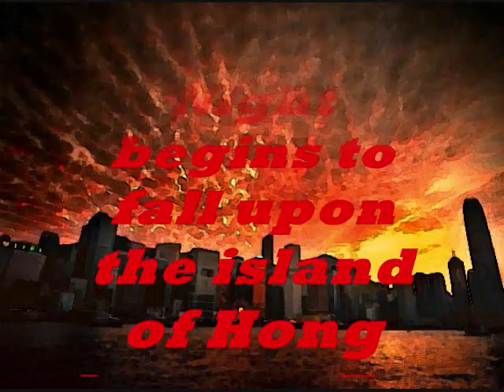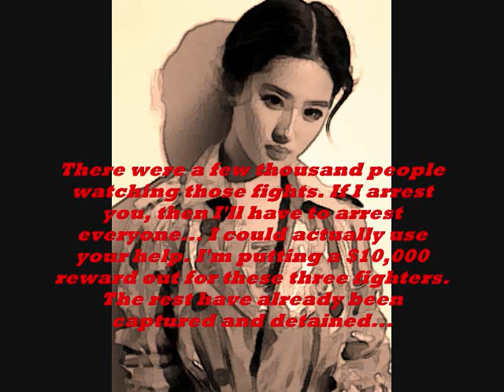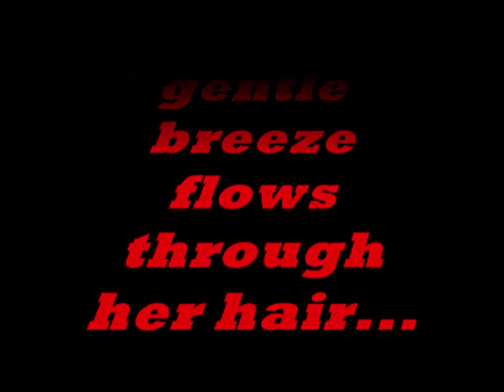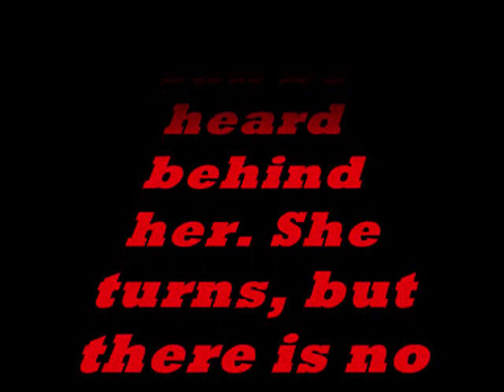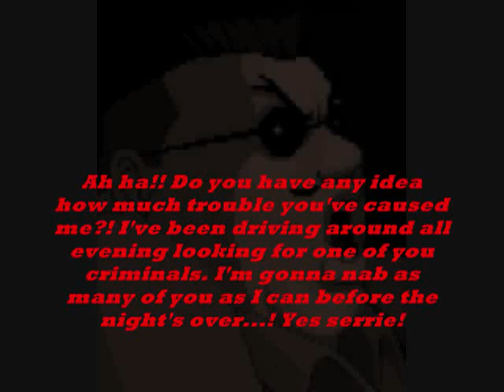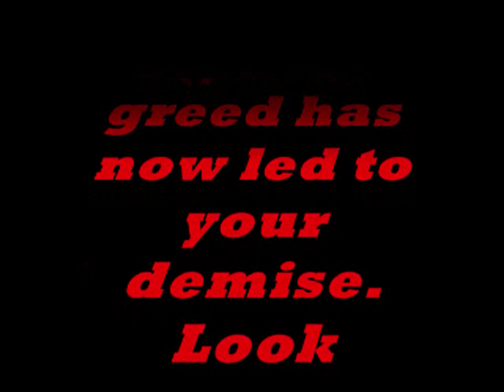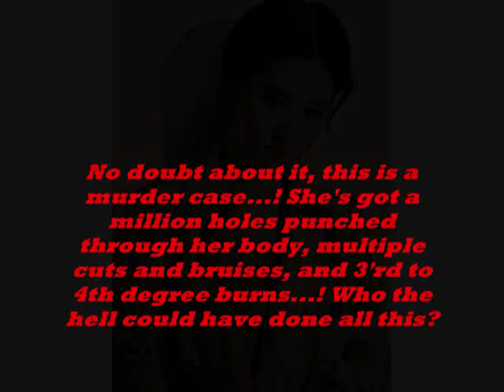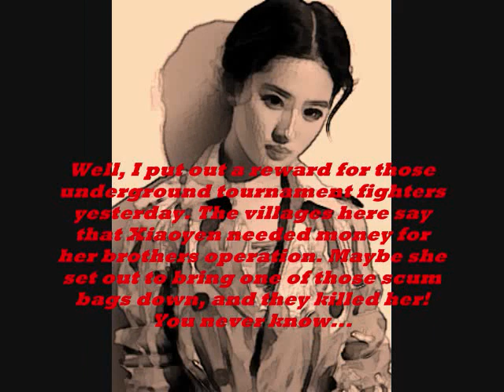EX-Mugen: Tia's Adventures Part 9: Blood filled night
The 9th installment of Tia's quest to become Thailand's first Muay-Thai goddess...

Tia: Created by Elecbyte

Xiaoyen: Created by Juke Kisaragi

Lin: Created by Misamu K Young

Cheng Sinzan: Created by Thedge

Crystal Liu/Liu Yi Fei is my absolute favorite Chinese model!! She's so beautiful to me!! Crono Xu actually made a character based on her, and she WILL make an appearance...